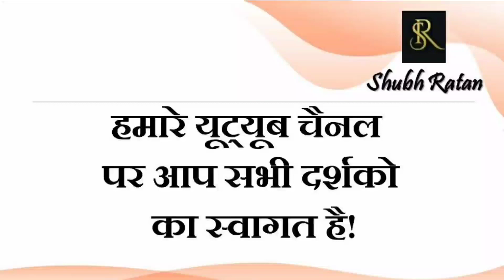कुंडली में कहां देता है केतु चमत्कारी परिणाम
सूर्य और राहु दे सकते हैं Blood Cancer जैसी खतरनाक बीमारी, एक महत्वपूर्ण शोध का विषय

3 सितंबर 2021, आज का दिन गजकेसरी योग के समान फल देने वाला है! दैनिक लग्न फल